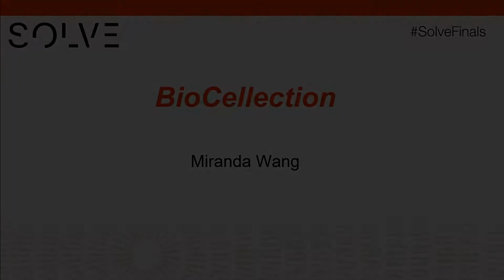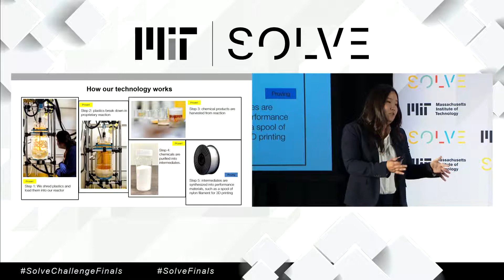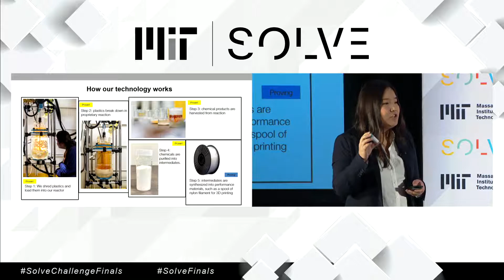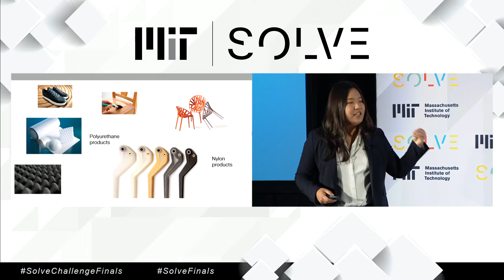Watch Solver Miranda Wang pitch BioCellection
Solver Miranda Wang pitches BioCellection during the Circular Economy pitch session at Solve Challenge Finals 2019. BioCellection breaks down low-grade, unrecyclable polyethylene (PE) plastics into chemical intermediates—and then uses these intermediates to make performance materials for cars and construction that are more sustainable than traditional industrial materials.